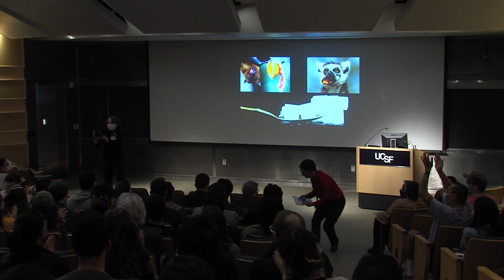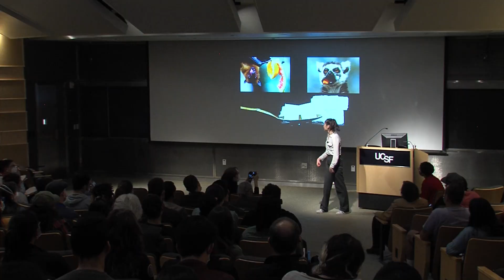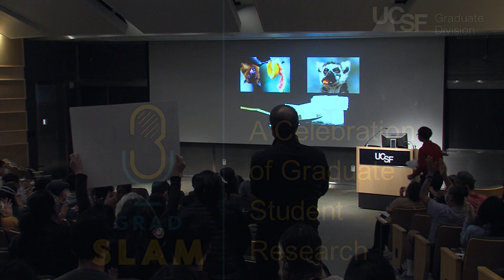Grad Slam 2022: Wei Gordon, Tetrad Program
Wei Gordon, a PhD student studying genetics in the Tetrad Program, took top prize at UCSF's Grad Slam competition on March 31, 2022, for her talk "Uncovering the Sweet Secrets of Fruit-eating Mammals."